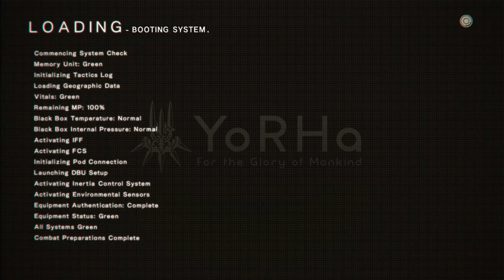NieR: Automata [11] A Stitch in Time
Apparently the mod I downloaded to fix fullscreen mode also futzed with my achievement notifications.

Cool area, but not too interesting of a boss fight. At least this one has let you win, unlike the previous two which, to the best of my knowledge, you can't win at.

Still waiting on the plot to get bonkers though.